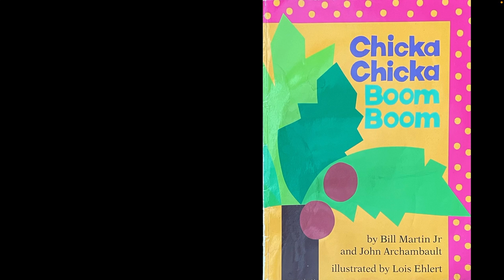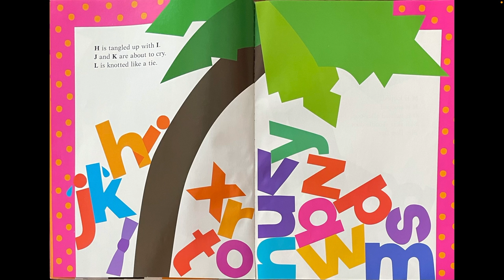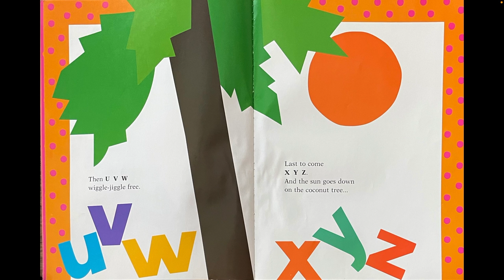Chicka Chicka Boom Boom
Students will be able play the beat on drums.  Students will be able to use create movement to express letters.